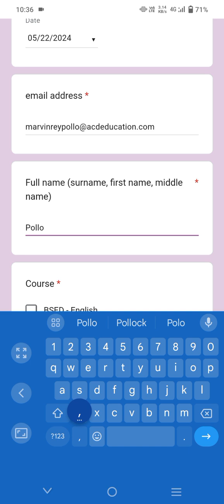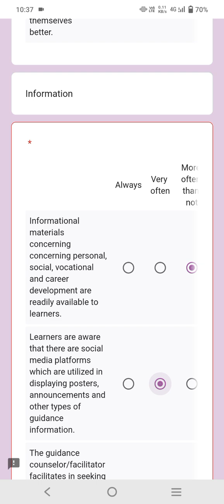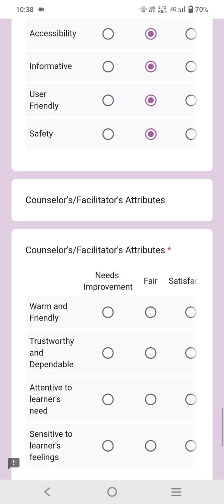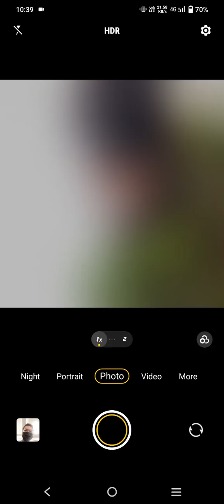Marvin Rey — Vlog de Assumption Moments — Vlog 18,454